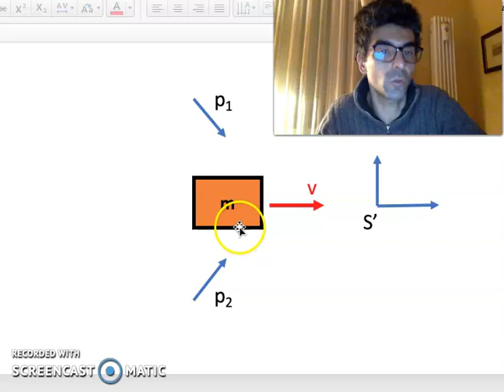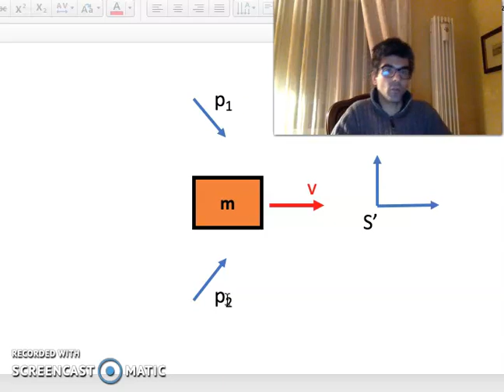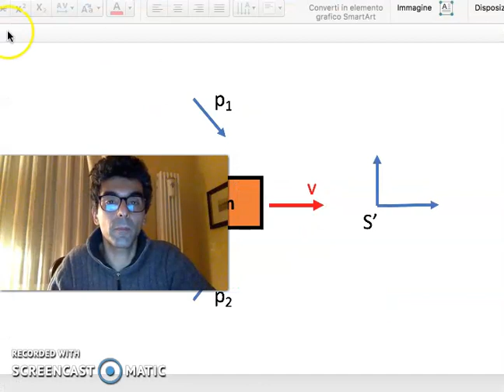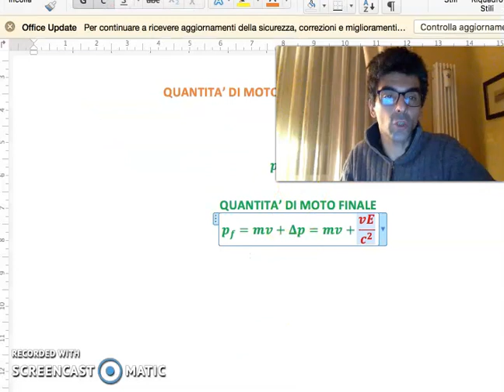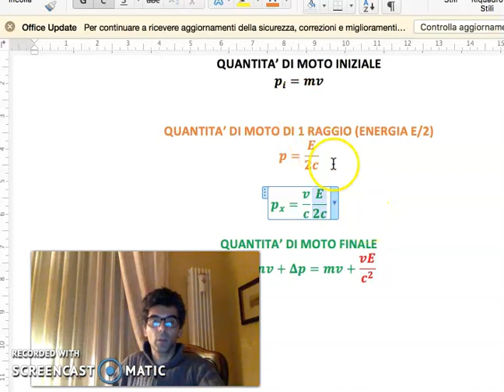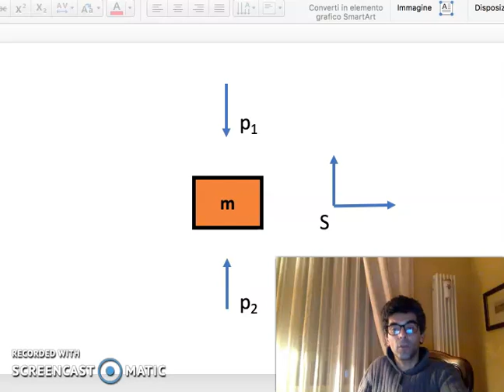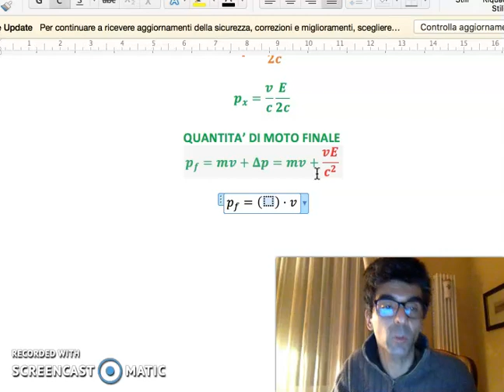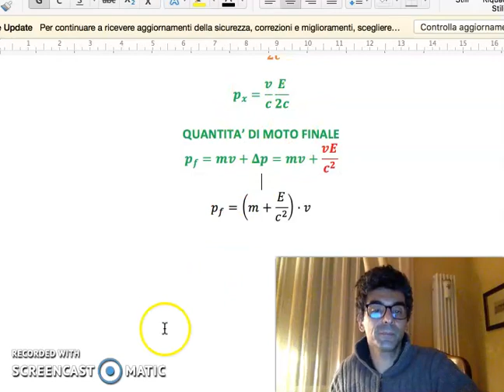FIS-5-506 Equivalenza tra massa ed energia (parte 2)